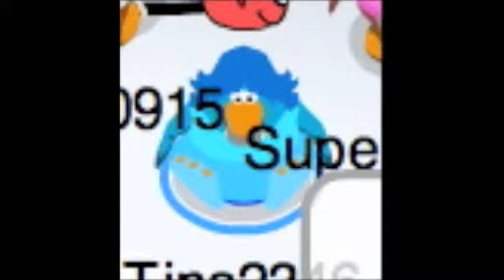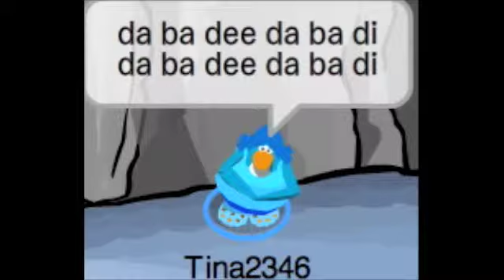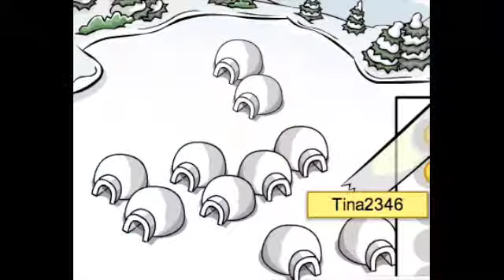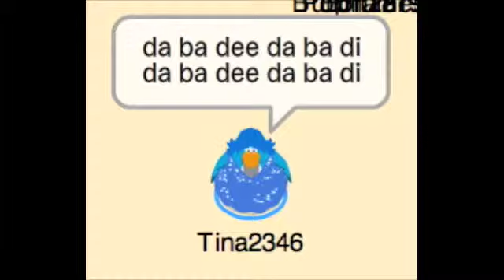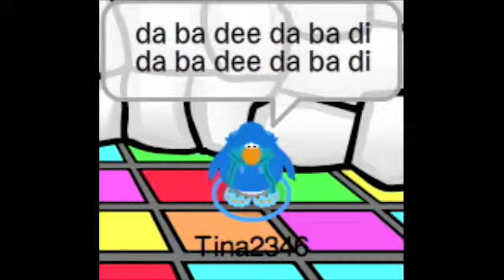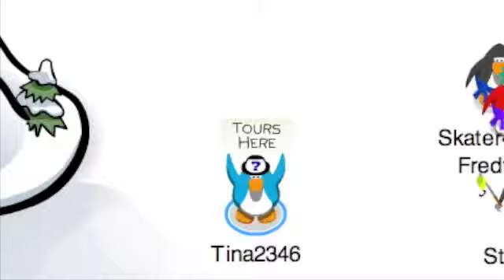My penguin singing Blue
blue (da ba dee da ba di) by eiffel 65